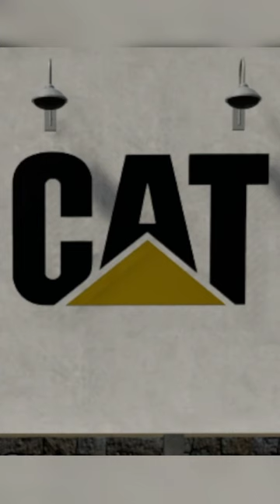If Cows Had an Army 🐮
Welcome to the Milk Militia... Drop down and give me 20!